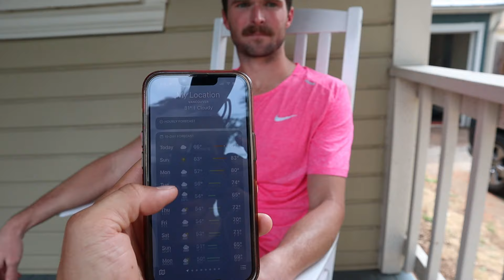My Final Race of 2024?! Ironman 70.3 Augusta Race Prep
Learn about Simon's rest of the year's schedule and how his training partners and girlfriend are doing.

💻 More on My Life! 💻

Timeline:
0:00 70.3 Augusta Race Update
0:23 Saturday Brick Workout
1:58 Evan's 1st Ironman
3:14 Simon's Race Schedule
4:39 Evan's Races
5:05 Monday OWS
5:33 Threshold Bike
7:50 Chris Lieto's Advice
9:27 Our Group Races

Simon Says Tri! 🏊🚴🏃